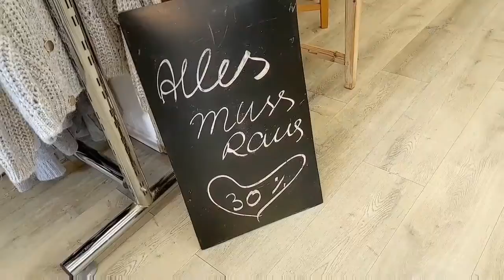Podyum Boutique Reutlingen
30% - Alles muss Raus.
Die kühleren Tage kommen. Da sind wollig warme Sachen genau das was fehlt. Jetzt kuschelige Kleidung damit der Herbst zu uns nach Reutlingen kommen kann.